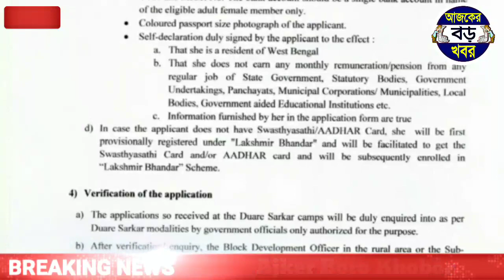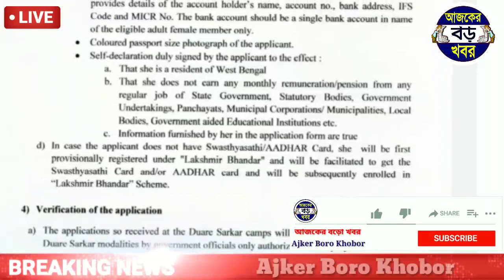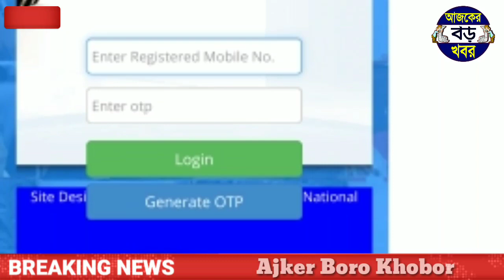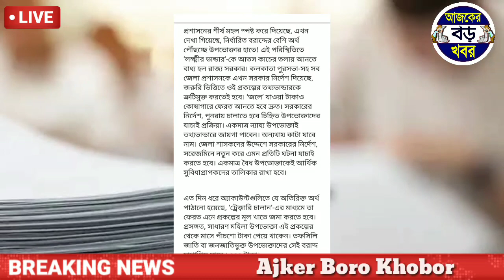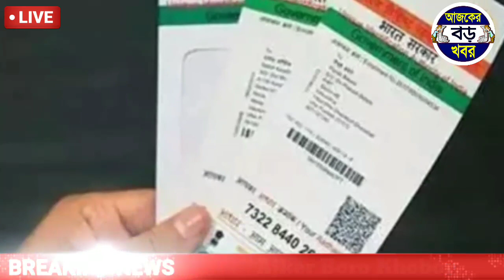লক্ষ্মীর ভান্ডার নবান্নের নির্দেশ না মানায় এবার ভুগবে সবাই! টাকা পেতে অবশ্যই করুন, laxmi bhandar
Topics :-
local banda, laxmi bhandar new update.
laxmi bhandar prokolpo, laxmi bhandar 2nd sms.
লক্ষীর ভান্ডার, laxmir vandar status check.
lucky bandra, লক্ষ্মীর ভান্ডার প্রকল্প update.
ajker boro khobor lakshmi bhandar status check, লক্ষী ভান্ডার, laxmi bhandar sms.
laxmi vandar লক্ষীর ভান্ডার প্রকল্পের ফর্ম ফিলাপ, lucky wonder, lokhir vandar.
laxmir vandar, lokhir bhandar, lokkhi banda.
lucky bandra khabar, lokkhi bhandar khobor.
lakhmir bhandar, laxmi bhandar message.

লক্ষীর ভান্ডার আবেদন লক্ষীর ভান্ডার এর টাকা।
How to get lakhmir bhandar sms.
West bengal Lokkhir bhandar sms.
Why Lokkhir bhandar sms not received.
West bengal lakhir vandar sms.
Check Lakshmi bhandar sms.
west bengal laxmi bhandar prokolpo taka kara pabe.
লক্ষ্মীর ভান্ডার প্রকল্প।
নতুন ফর্ম লক্ষ্মীর ভাণ্ডার ফর্ম।
লক্ষ্মীর ভাণ্ডার নতুন।
লক্ষীর ভান্ডার প্রকল্পের আবেদন।
lakshmir bhandar scheme how to apply.

💞💞💞ধন্যবাদ সবাইকে 💞💞💞